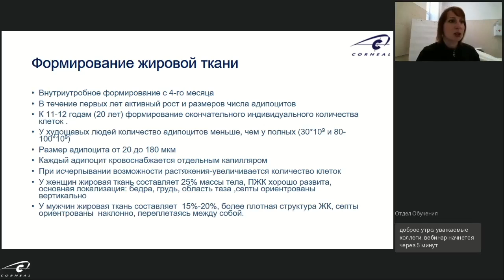Для чего необходим антицеллюлитный массаж?